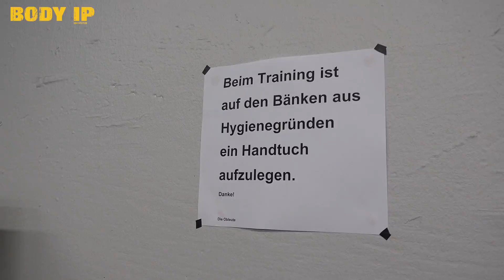Komplettes Push Workout (Challenge)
Powered by BODY IP Nutrition
Im heutigen Trainingsvideo zeige ich euch mein aktuelles Push Workout in der Diätphase, mit welchem ich immer die besten Resultate mache. Macht es nach in eurer 4 Wochen Challenge.